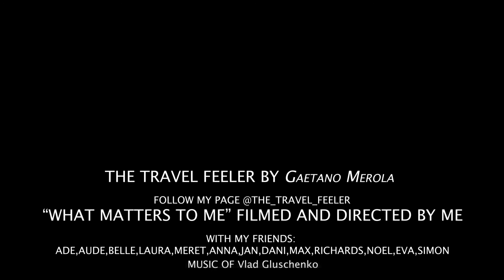What Matters To Me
Navigate is essential, living is not. This is what the ancient romans used to say and this is the sense of my experiences on filming and shooting.
Travel video of my last adventure in Canary Island. Footage filmed with Drone Mavic Air 2, Sony Alpha 7 II, iPhone 12 Mini.

Film and Direction: Gaetano Merola